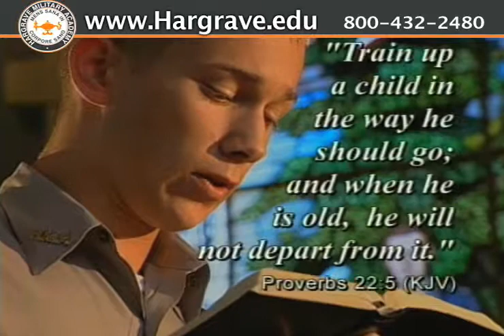Private Boarding Schools - Hargrave Military Academy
Private boarding schools provide your son with the very best in structured education. At Hargrave Military Academy, we provide the tools for him to achieve his full potential academically, socially, and spiritually. With a staggering 100 college acceptance rate, you can feel confident that your son is receiving the best in education.